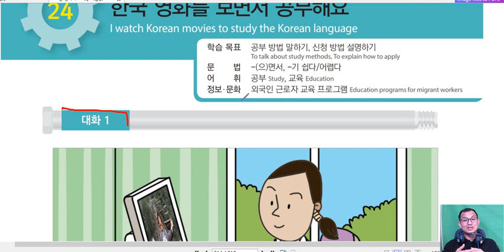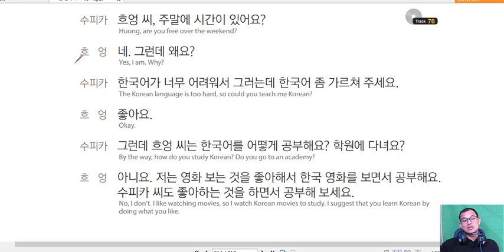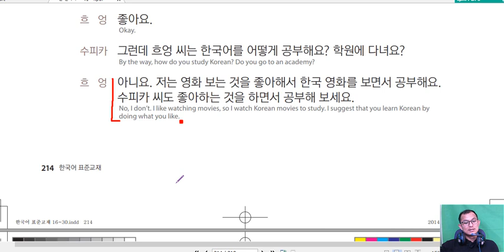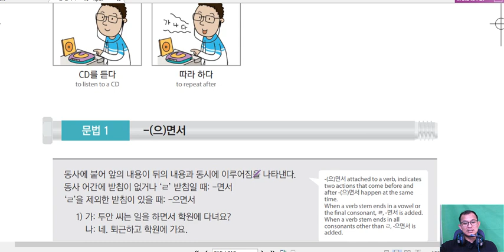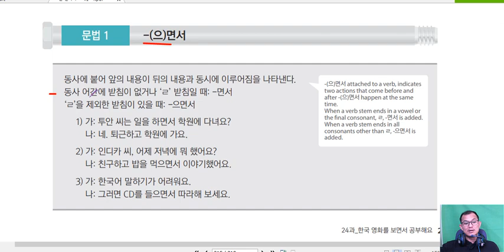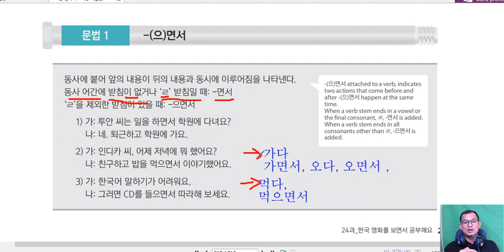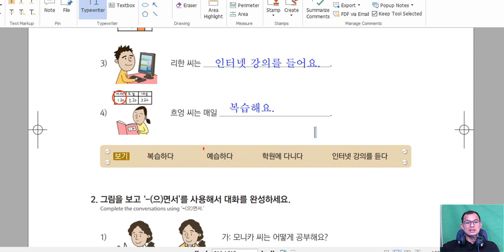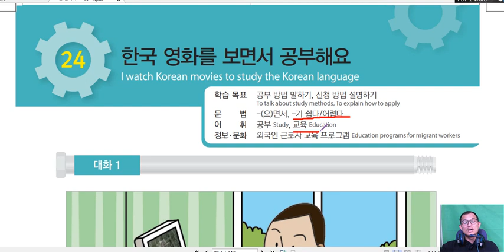រៀនភាសាកូរ៉េ សន្ទនានឹង វេយ្យាករណ៏៏ 문법: -(으)면서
មេរៀនសន្ទនា ពាក្យ នឹង វេយ្យាករណ៏ (ដកស្រង់ពីសៀវភៅ 한국어 표준교재1)

វិដេអូមេរៀននេះ ក៏ដកស្រង់ចេញពី ក្រុមសិក្សាភាសាកូរ៉េ ក្នុង facebook ផងដែរ។

សម្រាប់បងប្អូន ដែលមានបំណងចង់ចូលរៀន ជាមួយគ្នា អាចចុះឈ្មោះបានបាទ ។